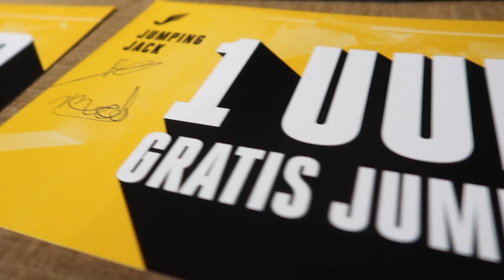NIEUWE GAME OF FLIP + WINACTIE! | TeamTantum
Laat ons weten als je de video leuk vond en als je vaker witacties wilt! Reageer ngof voor de nieuwe game of flip!

En heb jij nou een leuk video idee zet die dan in de reacties of mail ons!

Camera gear we use:

-Canon 750D
-Sony hdr-cx550